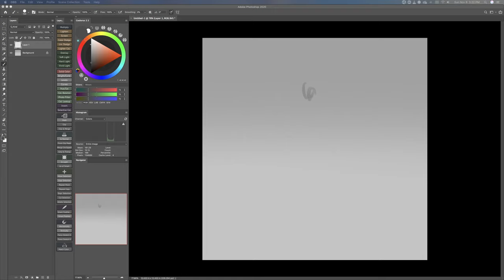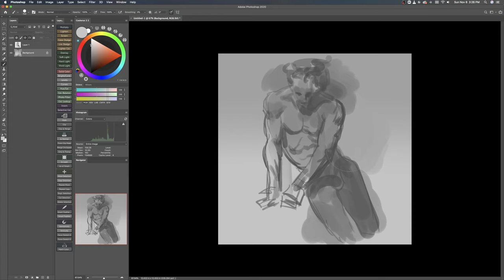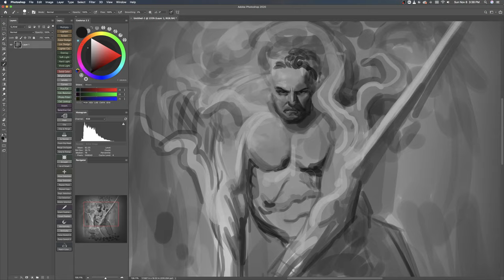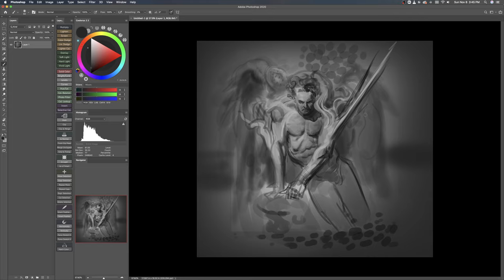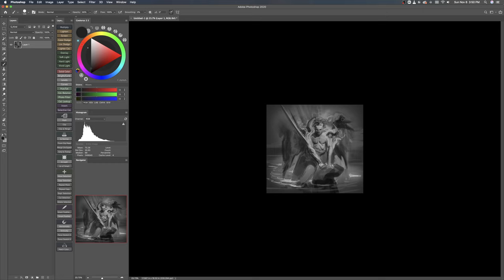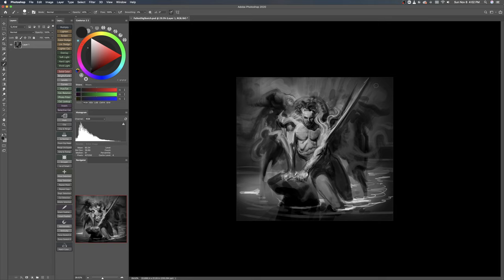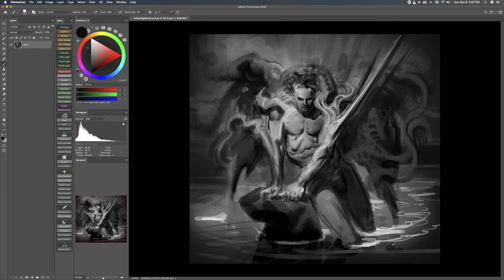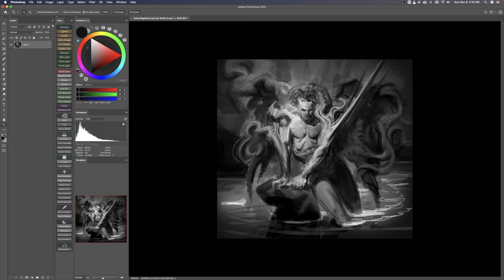How To Get Better Even When You're Not Drawing